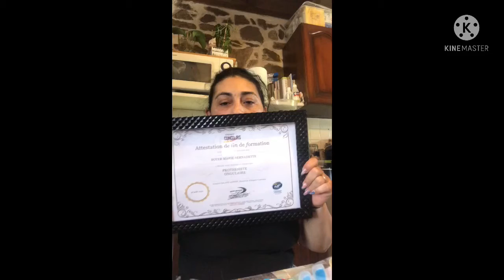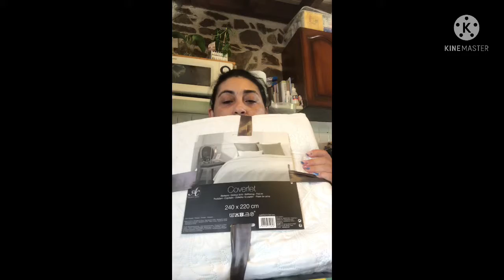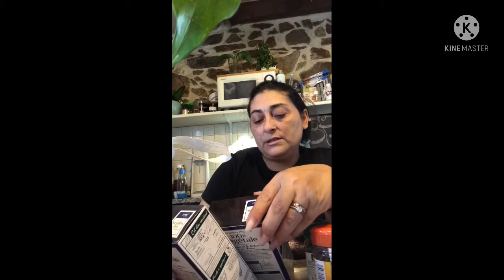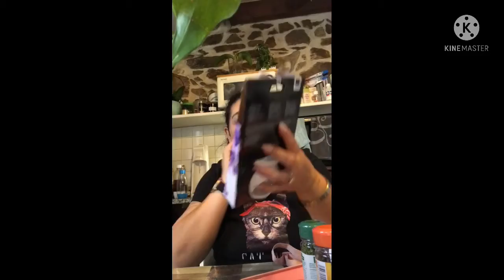Haul action nouveauté de la semaine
Une vidéo haul action nouveauté de la semaine

Oublié pas de vous abonnée c’est gratuit et sa me ferai plaisir 🥰❤️

Allez me rejoindre sur TIKTOK

Bisous 😘